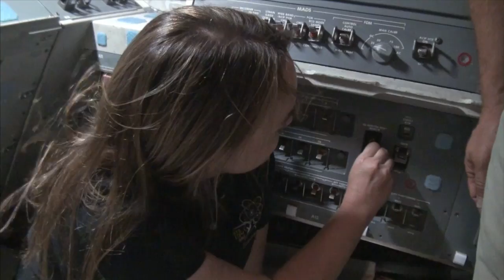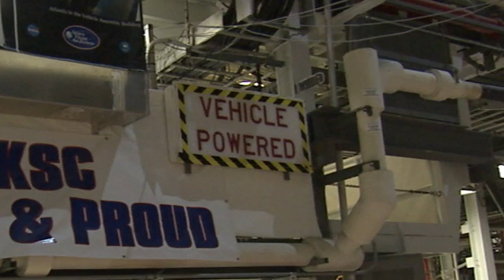Endeavour Powered Down Final Time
Space shuttle Endeavour was turned off for the last time as technicians continue prepping the spacecraft for public display in Los Angeles.